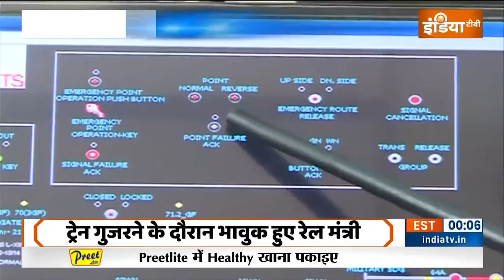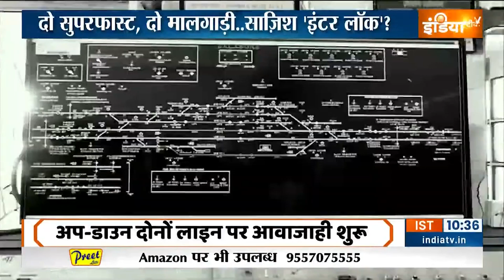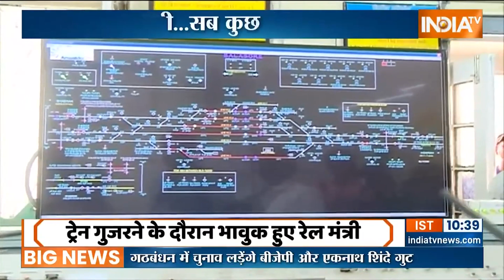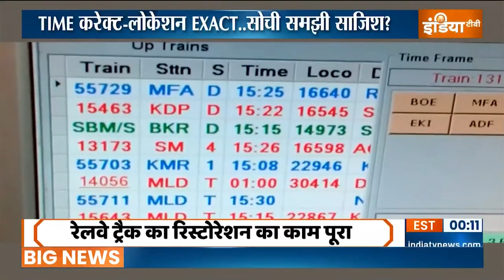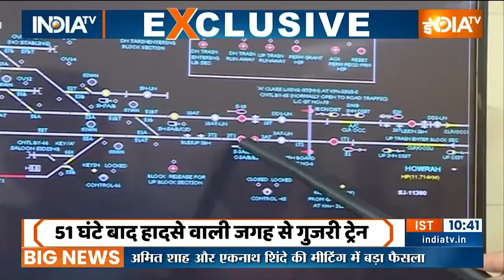Odisha-Balasore Train Accident: CBI जांच में उठेगा बड़ी साजिश से पर्दा ? Ashwini Vaishnaw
Odisha-Balasore Train Accident: आख़िर 275 लोगों की मौत का ज़िम्मेदार कौन है.. किसने कोरोमंडल एक्सप्रेस को सिग्नल देने में गड़बड़ी की.. और इतना बड़ा हादसा हो गया. रेलवे ने मामले की जांच के लिए सीबीआई सिफारिश कर दी है. अब सीबीआई सच का पता लगाएगी.. बानगा बाज़ार स्टेशन के जिस कंट्रोल रूम से चूक हुई.. वहां जांच की जा रही है.. कर्मचारियों से पूछताछ हो रही है..